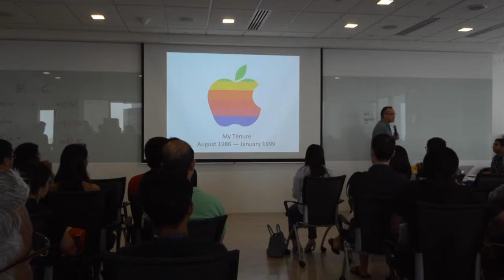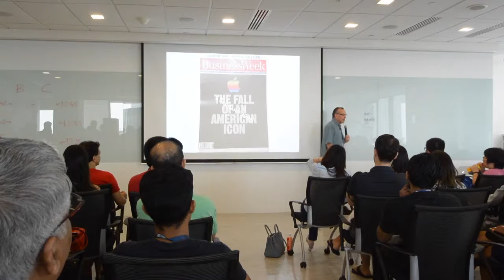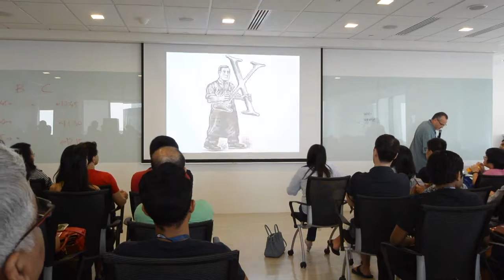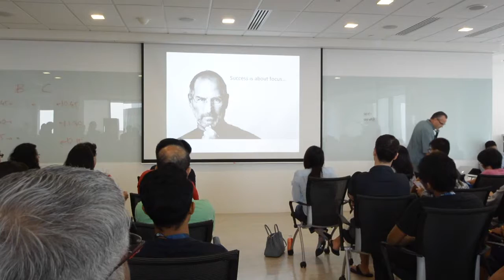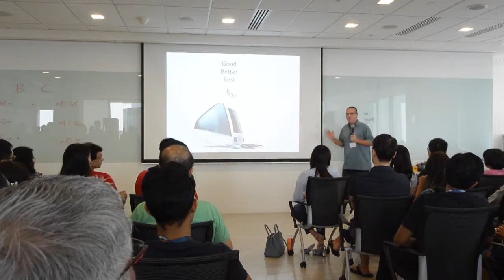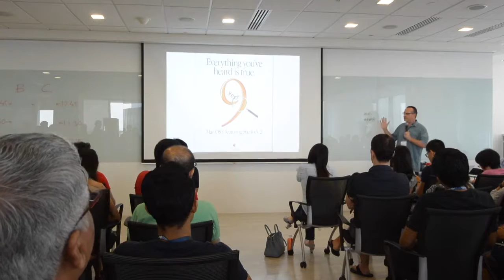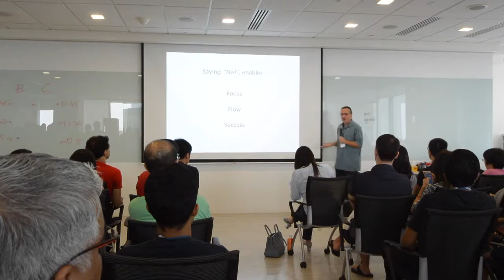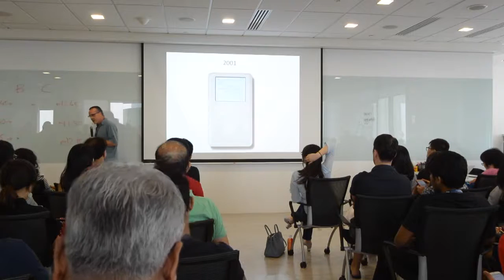Jordan Dea-Mattson - What I Learnt From Steve Jobs - ProductCamp SG V6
ProductCamp SG V6
Date: 27th August 2016
Location: Yahoo Singapore

Note: We experimented with recording sessions at ProductCamp. We experienced technical difficulties in recording and apologize for the incomplete video.